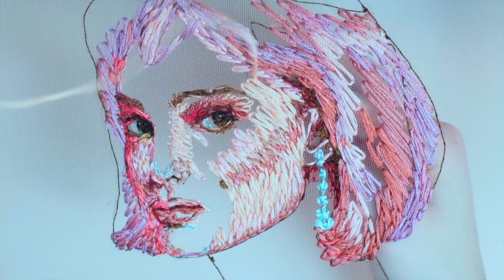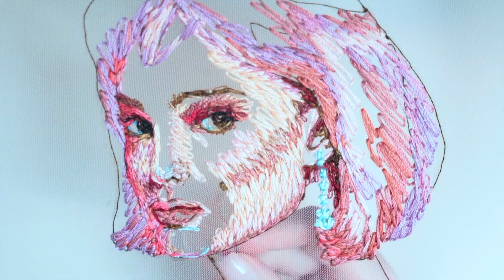High speed embroidery art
Preview video for online course "Natalie"
ABOUT
The course is focused on
the study of basics of choice of color palette
process of practical developing of your own style
brand-new techniques of artistic embroidery of different level (from the basic to more complex ones).
This course will be interesting for anyone who would like to learn how to create unique gorgeous patterns using modern stitches of embroidery on tulle.

WHAT YOU GET AS A RESULT
14 Streaming HD video lessons with anytime, anywhere access with a close-up instruction.
Downloadable class resources, including a printable shopping list, guides to color and stitches.
Сertification of students.
The access to the course lasts for 6 months from the moment of activation.

If you have been
waiting for a long to start the creation of a unique gorgeous pattern, very different from anything existing before, then this course is definitely for you!